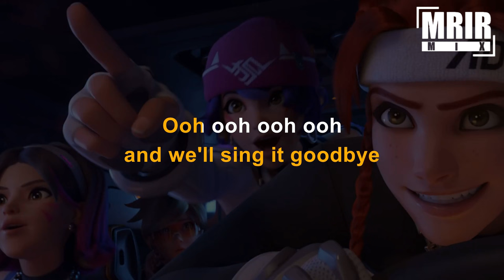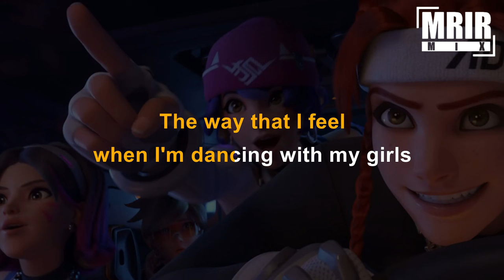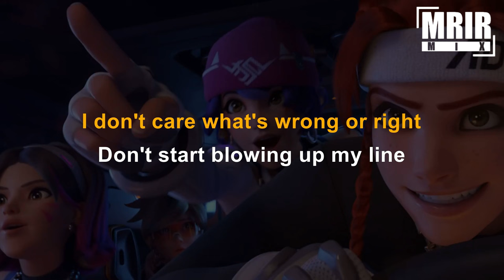LE SSERAFIM (르세라핌) - Perfect Night KARAOKE Instrumental WIth Lyrics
LE SSERAFIM (르세라핌) - Perfect Night KARAOKE WIth Lyrics